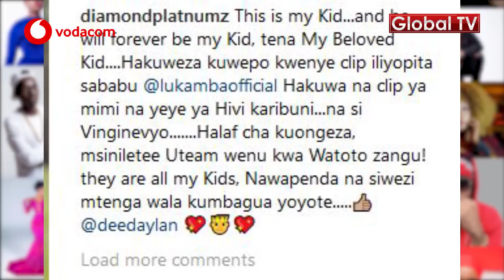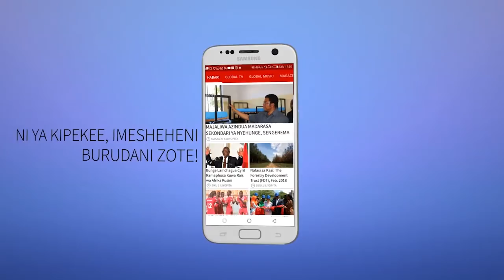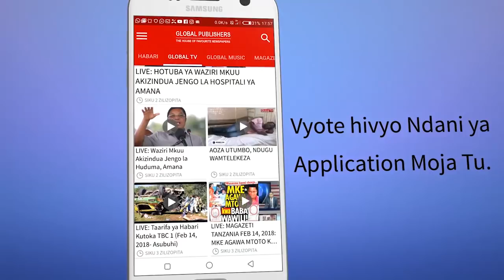DIAMOND Awashambulia Timu ZARI na MOBETO!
Msanii wa Bongo Fleva Nassib Abdul maarufu kama Diamond Platnumz kupitia akaunti yake ya Instagram amesema habagui watoto wake na wala hapendi mambo ya utimu. Kupitia akauntihiyo ameweka picha akiwa na mwanaye Daylan na kuandika:

“His is my Kid and he will forever be my Kid, tena My Beloved Kid, na si vinginevyo. Halafu cha kuongeza, msiniletee U-team wenu kwa watoto wangu! they are all my Kids, Nawapenda na siwezi mtenga wala kumbagua yeyote,”

Diamond Platnumz ni baba wa watoto watatu, watoto wawili ‘Tiffah na Nillan’ akiwa amezaa na Zari The Boss Lady na mtoto wa mwisho, Daylan akiwa amezaa na Hamisa Mobeto.

Kitendo cha Mobeto kuzaa na Diamond wakati mwimbaji huyo bado alikuwa na mahusiano na Zari,  kilipelekea warembo hao kuanza kurushiana maneno mitandaoni,  kitu kilichozaa kile kinachoitwa Team Hamisa na Team Zari.